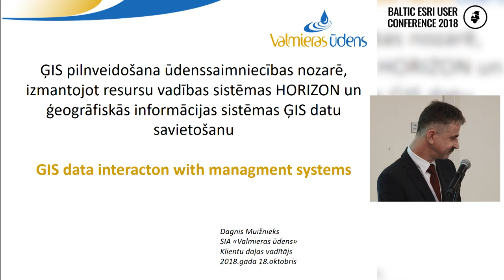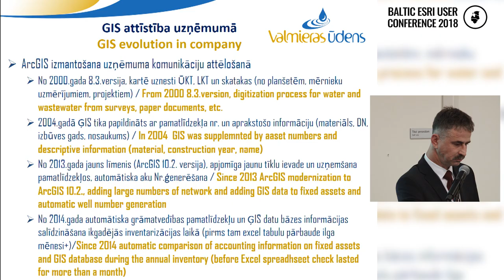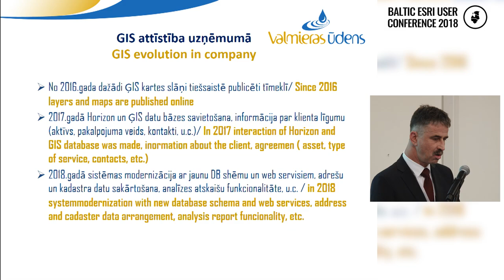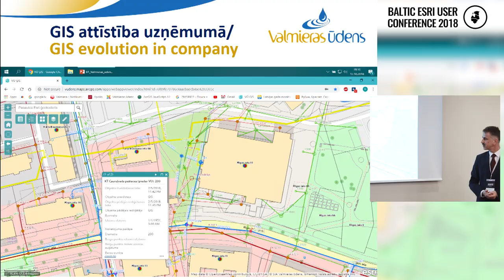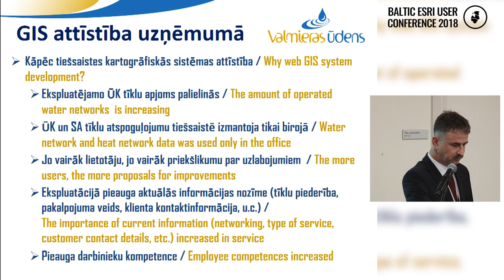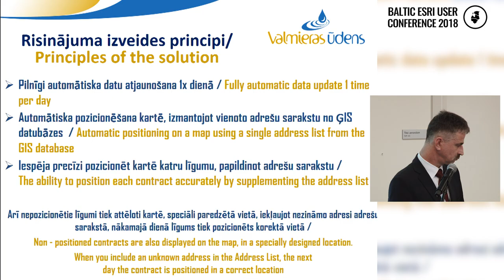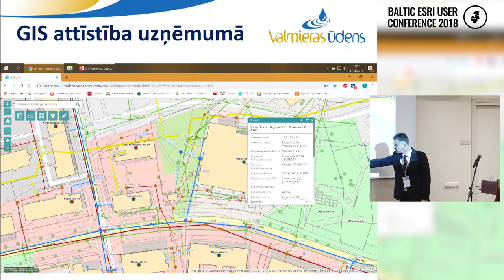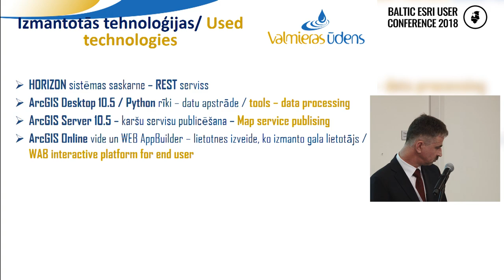GIS Data Interaction With Management Systems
by Dagnis Muižnieks, Valmieras ūdens (LV)

Valmieras ūdens is successfully implementing a WebGIS approach for delivering GIS capabilities throughout the organization and share information with society and their clients. With WebGIS organization improves the access to large GIS datasets to every employee in organization.